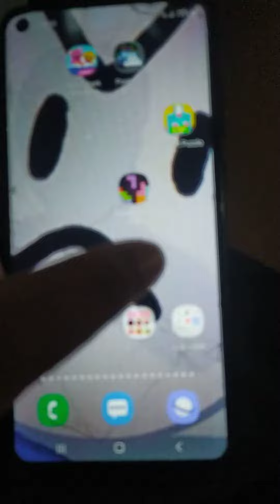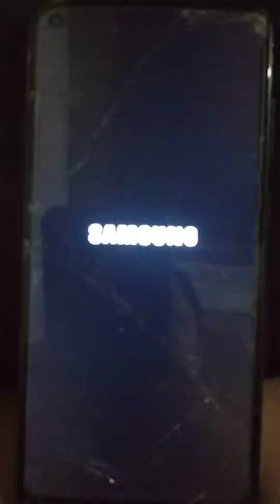Samsung Meme Part 4